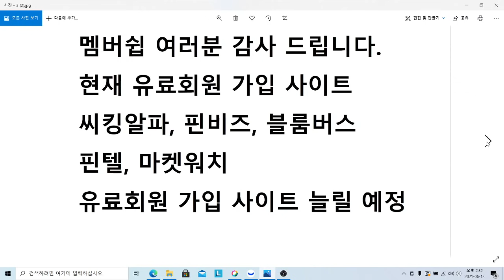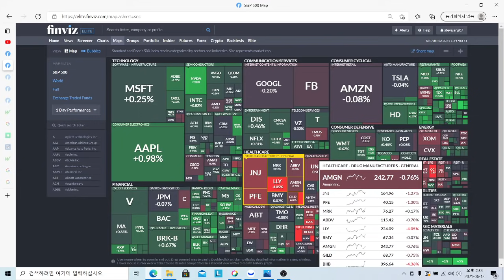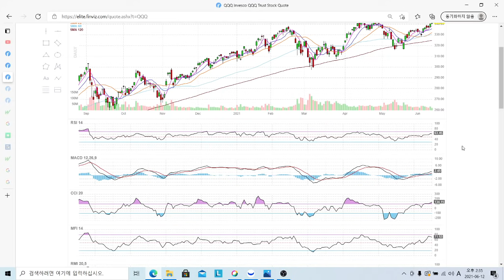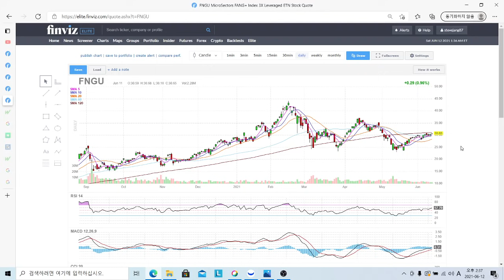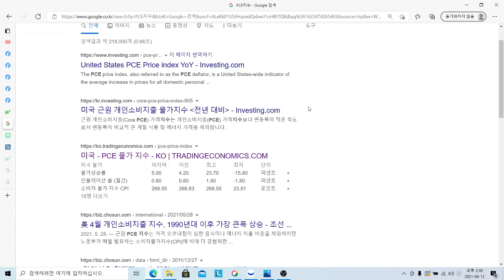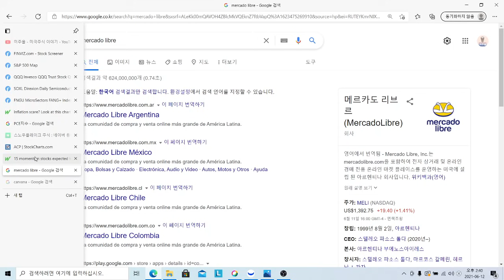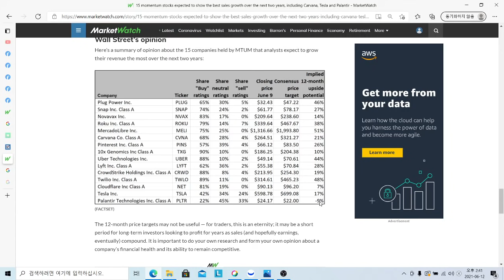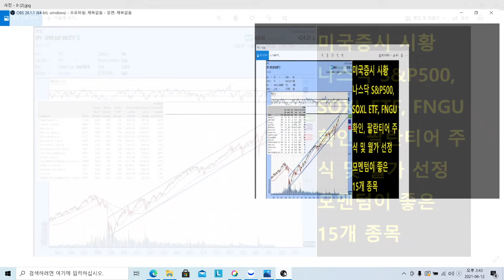팔란티어 주식 월가선정 모멘텀이 좋은 15개 종목 (플러그파워 주식, 스냅, 우버, 트윌리오 등) 나스닥, S&P500, QQQ, SOXL, FNGU, 뱅브로 형님 주식 차트 확인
팔란티어 주식 및 월가선정 모멘텀이 좋은 15개 종목 (플러그파워, 스냅, 우버,트윌리오 등) 나스닥, S&P500, QQQ, SOXL, FNGU, 뱅브로 형님 주식 차트 확인